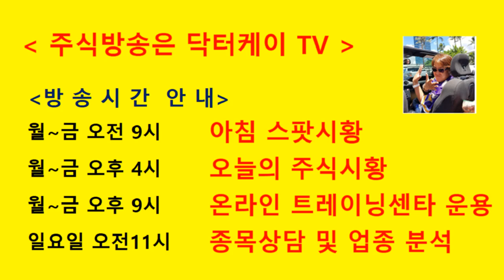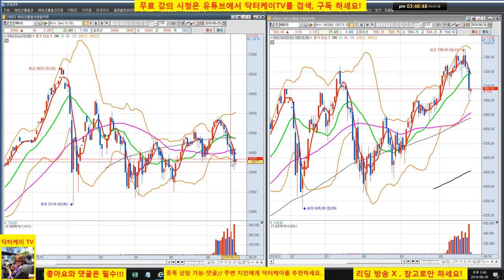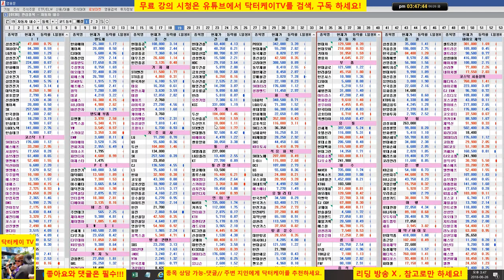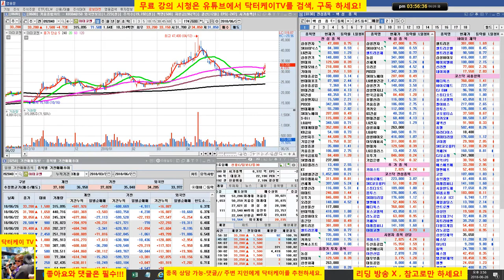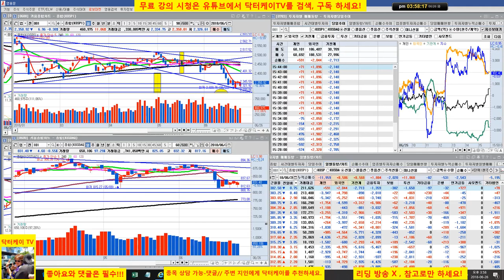= 닥터케이 TV =오늘의 주식시황/180626/코스피 코스닥 마지노선은 지켰다/외국인 선물 매수여부 반드시 체크/농심,키이스트/주식으로 1억만들기